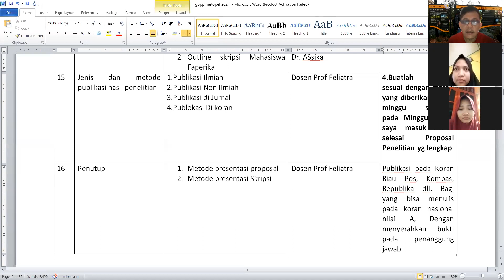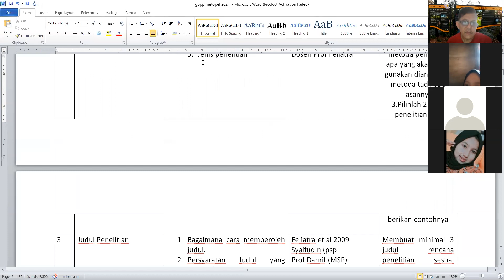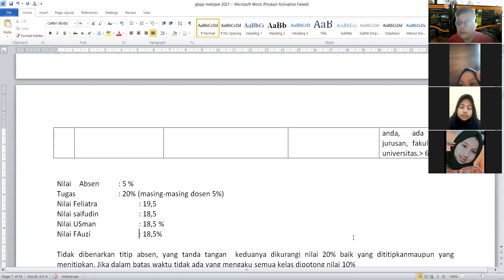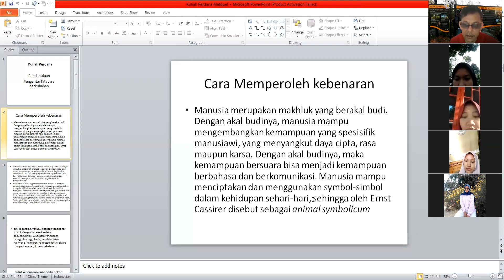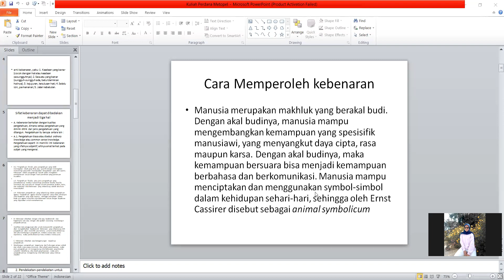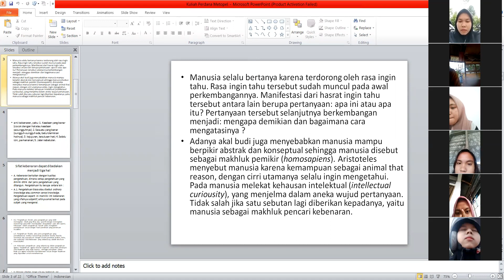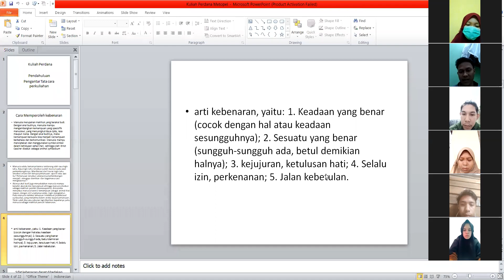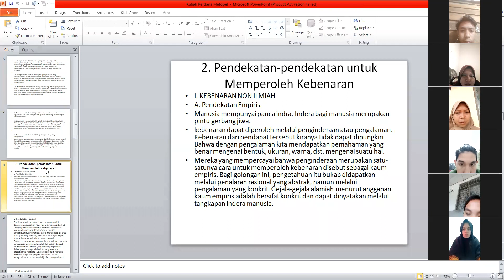zoom KUliah I PSP Metopel sesi 1